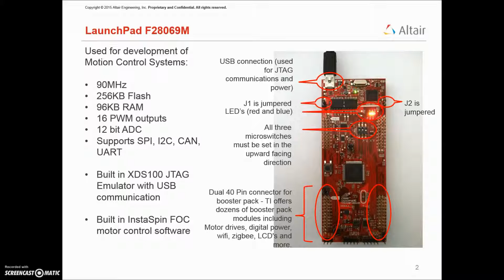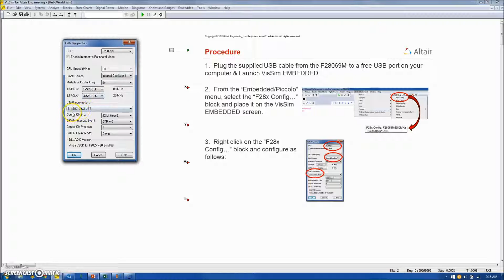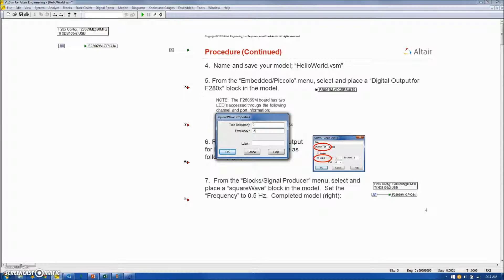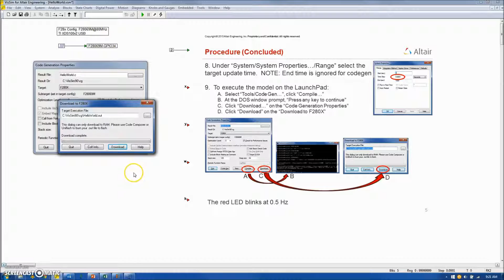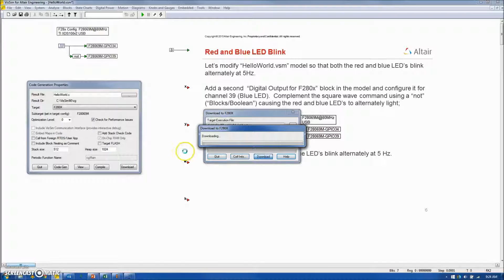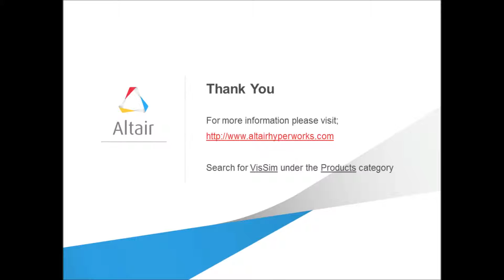VisSim EMBEDDED - Hello World Blink LED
VisSim EMBEDDED is used to create  embedded applications for the Texas Instrument F28069M LaunchPad to blink the red and blue LED's .